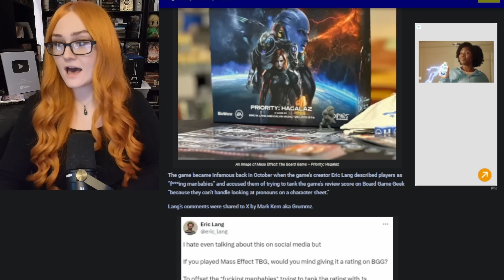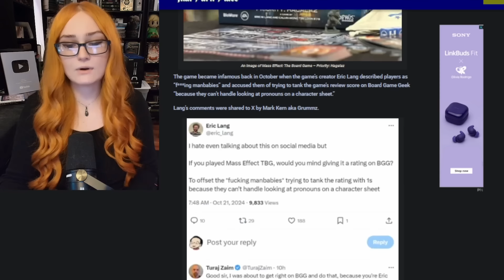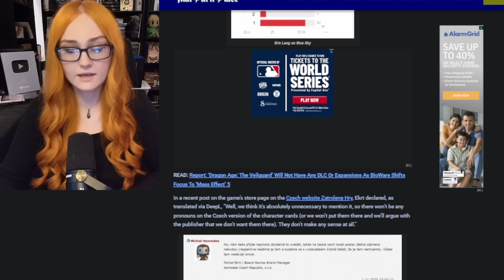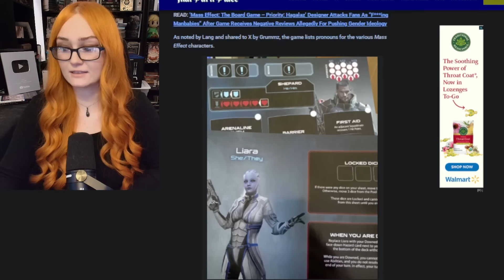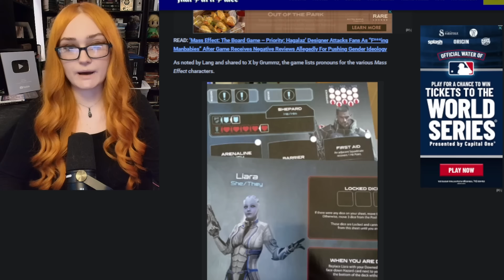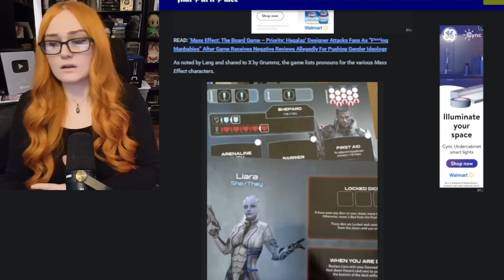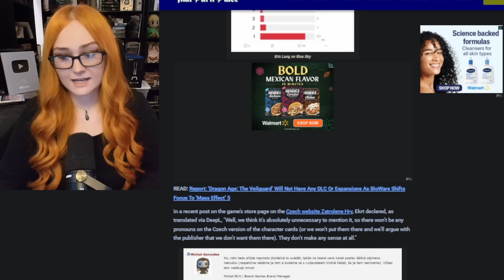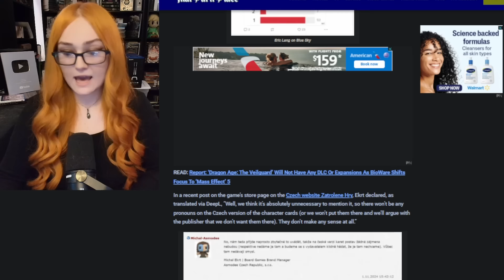Mass Effect Board Game LOSES The Identity Politics? Czech Republic Brand Manager Wants Pronouns GONE